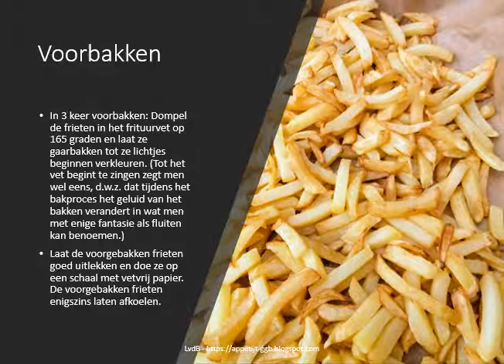Frieten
De juiste aardappels kiezen om frieten te maken, Voorbereiden en snijden van frieten. Frieten voorbakken en frieten afbakken. Patat. Pommes frites. Friet. Patatfriet